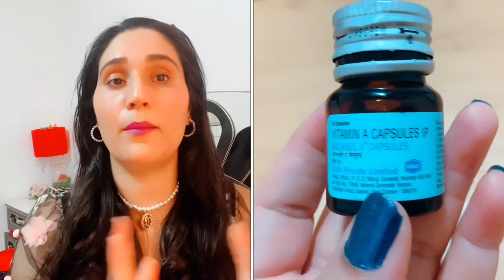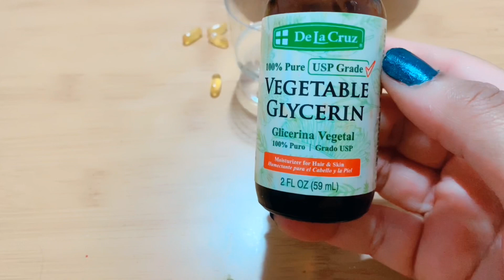My 57 year Mom apply diy antiaging cream everyday & has clean skin- glass skin & skin whitening pack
sunitaspassionbeautyandcooking
Skinwhitening Skintight skintightening My 57 year Mom apply diy antiaging cream everyday & has clean skin- glass skin & skin whitening pack
My glass skin secret 40 yrs old look 22 ब्लीच फेशियल से भी 10 गुना ज्यादा निखरी गोरी टाइट गोरी त्वचा
Anti- Aging Serum for Fine Lines&Wrinkles| आज ही से लगाना शुरु कर दो 50 की उम्र में भी 20 के नजरआओगे
1Rs में बनाओ Cream चेहरे की झुरिया/Wrinkles ख़त्म|1day challenge Skinwhitening,wrinkle freeSkin,fair
Homemade Anti Aging Collagen Serum for fine lines and wrinkles
the secret of young japanese women !! anti-aging mask you look 10 years younger than you
Homemade Anti- Aging Serum for Fine Lines and Wrinkles
फेशियल से 20 गुना ज्यादा निखार ना चेहरा काला पड़ेगा ना झुर्रियां बुढ़ापे तक जवानी👌glass skin remedy
fine lines
sunitaspassionbeautyandcooking
होममेड रिंकल फ्री क्रीम - निखरती, चमकती त्वचा के लिए 15 मिनट में घर पर बनाये| Wrinkle Free Cream
1 Day challenge for crystal clean Spotless brightening skin ब्लीच से भी गोरी चमकदार त्वचा 1000% work
1Days Challenge-Super Skin Brightening|After 1Use Visible Spotless Glowing Skin
100% Effective 1 Day Challenge Skin Brightening at Home | skin lightening Best Remedy
One Days Challenge - Skin Brightening at Home | Visible Spotless Glowing Skin After One Use
1-One day skin whitening and lightening challenge
2-homemade skin lightening and brightening face mask
3-homemade body polishing
4-one day challenge skin brightening and lightening
5-skin whitening and lightening at home
6-rang gora kaise karen
7-full body whitening
8-full body whitening at home
9-full body whitening formula
10-full body whitening treatment
11-full body whitening treatment at home
13-body whitening at home
14-face and body lightening treatment at home
15-homemade skin lightening and whitening treatment
One Day Challenge👍Skin Brightening at Home |Visible Spotless Glowing Skin After One Use |200%👍Result
1 day challenge👍Bleaching Glow Peel Off Mask ||शादी,पार्टी तीज कही जाने के पहले  लगा लेना आपको खुद.
1 day challenge for Crystal Clean Spotless Brightening Skin:-ब्लीच से भी गोरी चमकदार त्वचा 200%work
1 day challenge- skin brightening at home/ hyper pigmentation, get fair, clear and glowing skin.
ricefacial Wrinkle free Skin 40 Year old look 25 on Wrinkles only Young Skin skinwhitening दही में